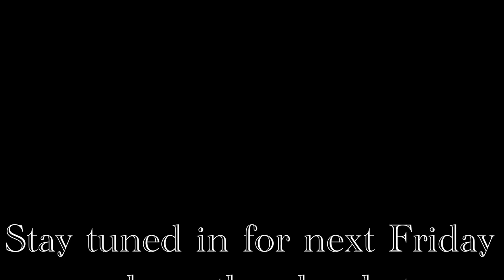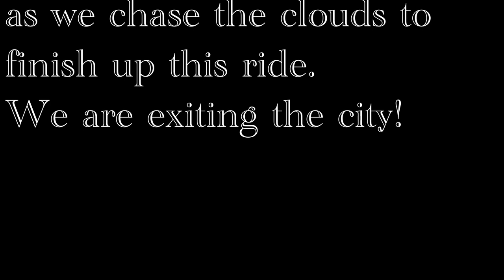Just a Ride on the old Motorized Bike Part 1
Let's have some fun on this heck of a rip! I wanted to break this video into 2 parts. I had so much fun on this ride that I wanted to show you all. There are some silly parts and almost fast riding parts. Sorry for the late upload but life got ahead of me and is overall more important. Don’t forget that!! Let me know what needs to be better. I always enjoy the feedback, even if it is just to say what’s up!!

Thank you to my Wife, family, friends, and CO-Workers.
 "Pain unlocks a secret doorway in the mind, one that leads to both peak performance and beautiful silence." By David Goggins